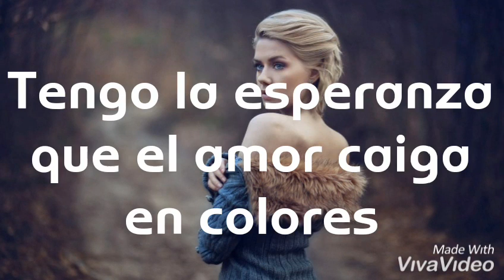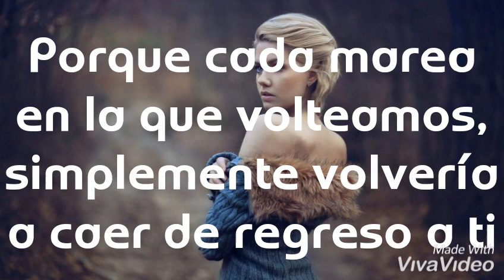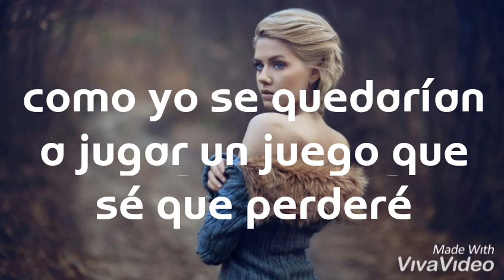Andres Sanchez & Jules Porter feat. Sue Mclaren - Sands Of Time // sub español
"Las costas sobre las que CAMINAMOS en el verano"
Sorry por estos errores.